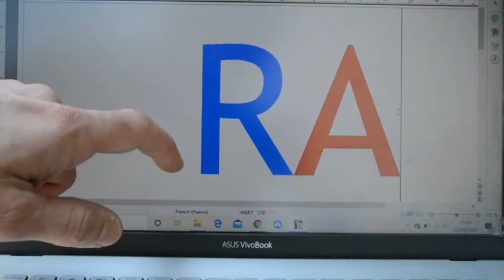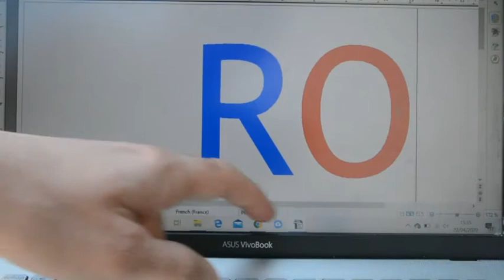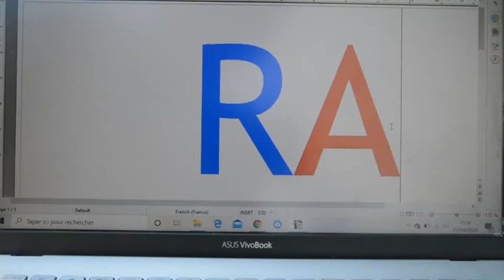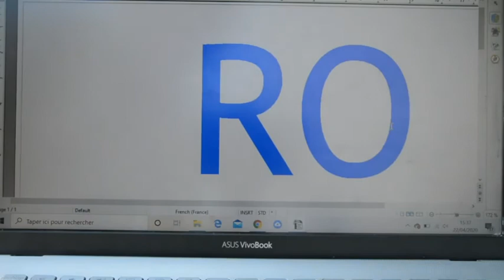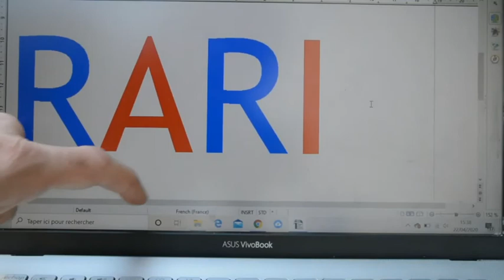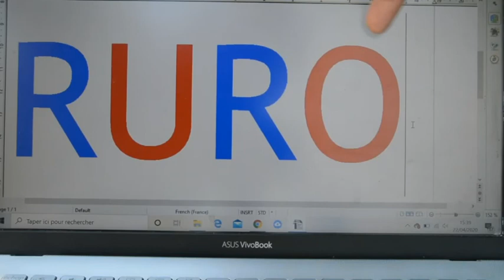GRANDE SECTION : LE SON DE LA LETTRE R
Quelques petits exercices à faire pour rentrer dans la lecture. N'hésitez pas à répéter ce petit exercice chaque jour !